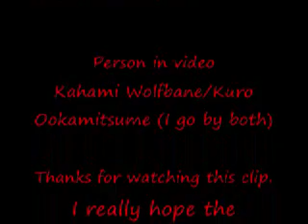UPDATE: Furries Suck.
This is my little reply to my own video, all the hatemail and the like that  I got.

Also, sorry for the messy hairdo...Humidity sucks. XD

I decided I didn't care if I got flamed there. Note - I am a furry. I am STILL a furry. My original voice clip was TRYING to outline that. I proved my point, I have no more to say.